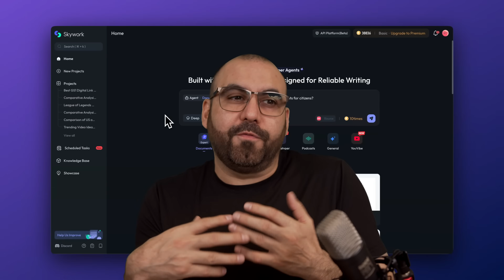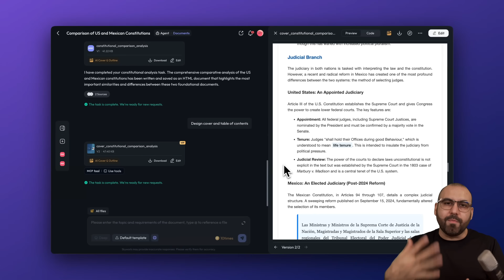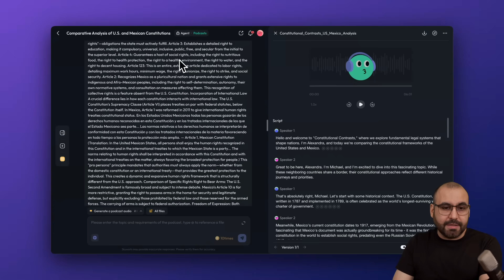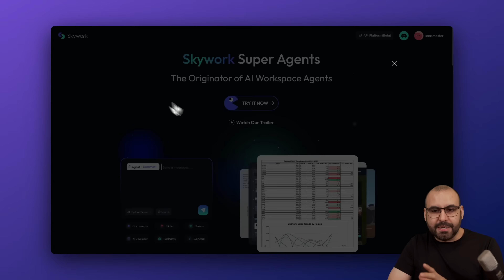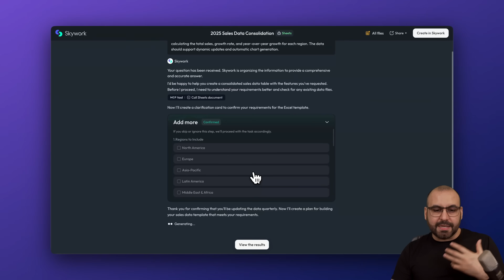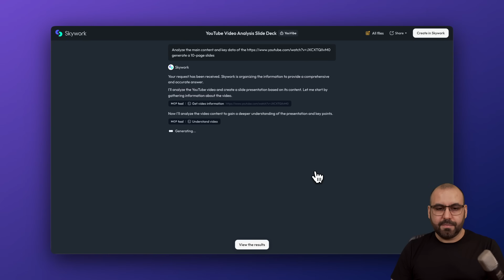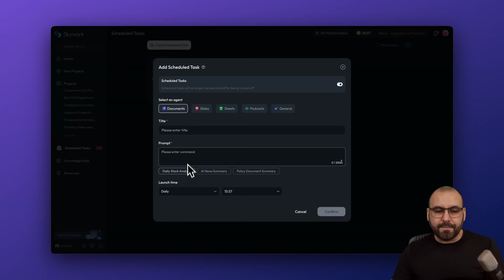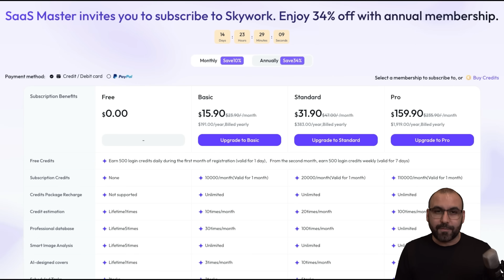Skywork: The AI That Predicts Your Next Step (Full Walkthrough)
If you’ve tried AI chatbots that need tons of back-and-forth to get results, meet Skywork AI. It’s an autonomous AI agent that plans ahead, suggests next steps, and completes full workflows—including document analysis, slide decks, podcasts, spreadsheets, coding projects, and even automated, scheduled tasks.

In this video, I test Skywork AI on real use cases:
- Uploading and comparing complex documents (Mexico vs. US Constitutions)
- Auto-generating slide decks with templates and visual structure
- Creating a surprisingly engaging podcast from a document
- Using Replay to see how the agent thinks and plans
- Turning YouTube videos into slide summaries
- Scheduling daily content ideas and recurring tasks
- Exploring developer tools, sheets, knowledge base, and more

Chapters:
00:00 – Intro: Why Skywork is different
00:56 – Comparing U.S. & Mexico Constitutions (AI doc analysis)
01:59 – Auto-generated slides and design features
03:09 – AI-generated podcast example
04:16 – Replay feature: See how Skywork thinks
05:16 – Dashboard overview (documents, slides, sheets)
07:17 – AI Developer example (League of Legends project)
08:18 – YouTube Vibe feature (generate slides from videos)
09:19 – Scheduled daily AI tasks
10:18 – Final thoughts + 30% discount

Key features covered:
- Fast vs Deep modes
- Templates for academic, blogs, summaries, marketing, and more
- Document upload (files, cloud, links, knowledge base)
- Auto-generated slides and podcasts
- Replay (traceable workflow)
- Sheets and AI developer apps
- YouTube link analysis → slides
- Scheduled tasks for daily content ideas
- Knowledge base and project organization